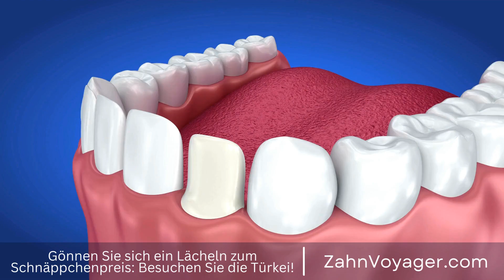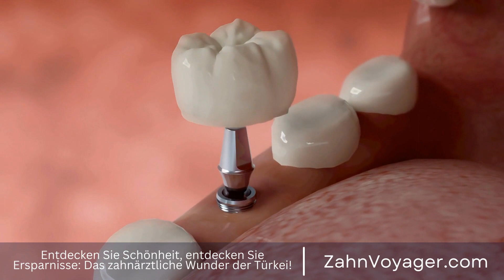Digitale Bildgebung in der Zahnmedizin - Wie profitieren Patienten von dieser fortschrittlichen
Digitale Bildgebung in der Zahnmedizin: Vorteile und Anwendungen

In der modernen Zahnmedizin hat die digitale Bildgebung eine große Rolle bei der Diagnose und Behandlung von Patienten eingenommen. Die traditionelle Methode der Röntgenaufnahmen wird zunehmend von digitalen Technologien wie Intraoralscannern, digitalen Radiographien und 3D-Bildgebungssystemen ersetzt. In diesem Video werden wir die Vorteile und Anwendungen der digitalen Bildgebung in der Zahnmedizin genauer betrachten. Digitale Bildgebung, Zahnmedizin, Vorteile, Anwendungen, Diagnose, Behandlung, Röntgenaufnahmen